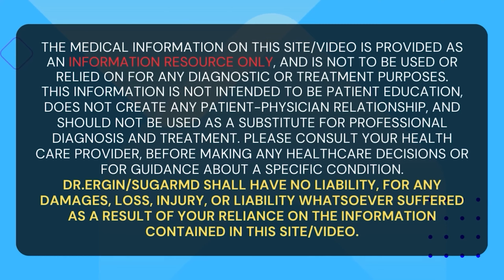Doctor is unveiling the hidden cancer-fighting properties of BANANA & PEANUT!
Looking for a delicious and energizing breakfast? Look no further! Join us for a delightful exploration of green bananas and creamy peanut butter. This winning combo is not only a treat for your taste buds but also a nutrient powerhouse!

Ever wondered how a green banana can be your breakfast superhero? Discover the secrets of this unripe wonder, packed with resistant starch that keeps your blood sugar stable throughout the day. Each bite offers a fusion of textures and flavors that will make your day a cha-cha-ing adventure!

Hold onto your spoons as holistic doctor indulges in the jar of creamy, dreamy peanut butter. With 7 grams of protein per two tablespoons, this nutty delight is a game-changer for meat lovers and those seeking plant-based protein. Loaded with heart-friendly monounsaturated fats, essential vitamins, and minerals, peanut butter is not just a treat for your taste buds – it's a nutritional superstar! Join us on this flavorful journey now!
𝐅𝐎𝐑 𝐍𝐎𝐍-𝐔𝐒𝐀 𝐂𝐔𝐒𝐓𝐎𝐌𝐄𝐑𝐒 𝐓𝐎 𝐏𝐔𝐑𝐂𝐇𝐀𝐒𝐄
𝐓𝐇𝐄 𝐅𝐎𝐋𝐋𝐎𝐖𝐈𝐍𝐆 𝐎𝐑𝐈𝐆𝐈𝐍𝐀𝐋 𝐀𝐔𝐓𝐇𝐄𝐍𝐓𝐈𝐂 𝐒𝐔𝐆𝐀𝐑𝐌𝐃 𝐏𝐑𝐎𝐃𝐔𝐂𝐓𝐒:

𝐒𝐮𝐠𝐚𝐫𝐌𝐃 𝐒𝐮𝐩𝐞𝐫 𝐁𝐞𝐫𝐛𝐞𝐫𝐢𝐧𝐞 Dihydro-berberine (5x more effective than berberine) &
Ceylon Cinnamon
capsules/

𝐩𝐞𝐫𝐬𝐨𝐧𝐚𝐥 𝐦𝐞𝐝𝐢𝐜𝐚𝐥 𝐪𝐮𝐞𝐬𝐭𝐢𝐨𝐧𝐬.

Who is Dr. Ergin? Dr. Ahmet Ergin is an endocrinologist with a particular interest and
passion for diabetes care. Dr. Ergin earned his medical degree with honors at Marmara
University School of Medicine in Istanbul, Turkey. Then, he completed his internal
medicine residency and endocrinology fellowship at Cleveland Clinic in Cleveland, Ohio.
He is a board-certified physician in Internal Medicine and Endocrinology, diabetes, and
metabolism. He is also a certified diabetes education specialist.

intended for general guidance only and must never be considered a substitute for the
advice provided by your doctor or other qualified healthcare professionals. Always seek
the advice of your physician or other qualified healthcare professionals with questions
you may have regarding your medical condition.

Timestamp:
0:00 Introduction
1:51 Green Banana Benefits
2:40 Green Banana with Peanut Butter
3:50 Peanut Butter
5:17 Conclusion